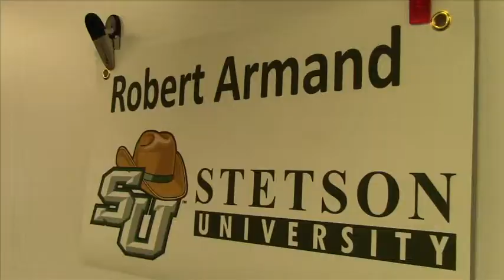National Signing Day 2015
It's a big day for Felix Varela Senior High School, as Senior Wide Receiver Robert Armand gathers his closest friends and family, as he commits to Stetson University. WVHS News Reporter Danielle C. Malkin has the moments of his special day as he heads off to be a Hatter.